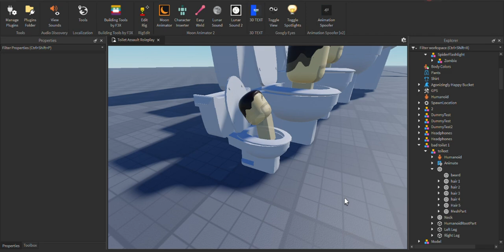T.A.R/TOILET ASSAULT ROLEPLAY RELEASE UPDATE LEAKS! (MY UPCOMING SKIBIDI TOILET RP GAME) || Roblox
(Keep in mind my game has not released yet and is still in development stages)

tags (ignore)